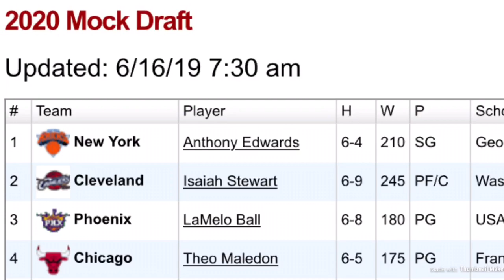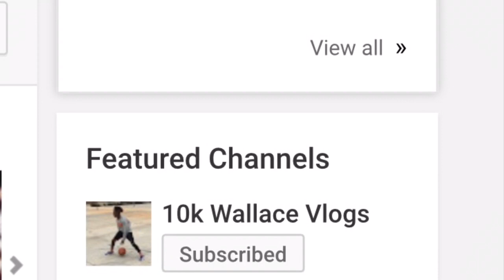LaMelo Ball Has A High CHANCE To Become The #1 Pick In The 2020 NBA DRAFT... | Illawarra Hawks